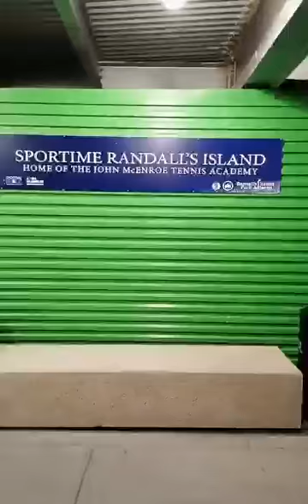Get Off that Damn 🛋 Fitness Episode ft. NDL Personal Trainer Carl T